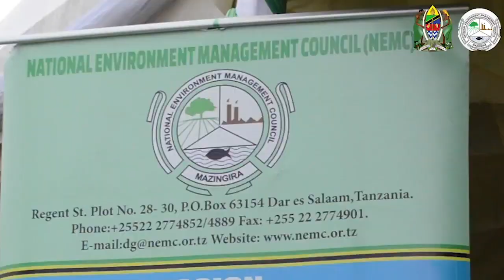ZIARA YA NEMC HIFADHI YA TAIFA YA KITULO